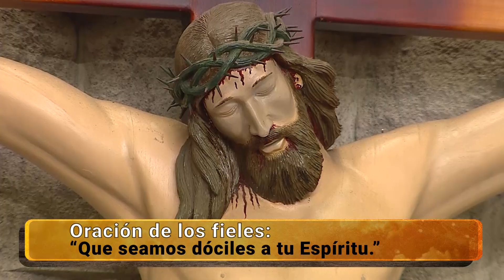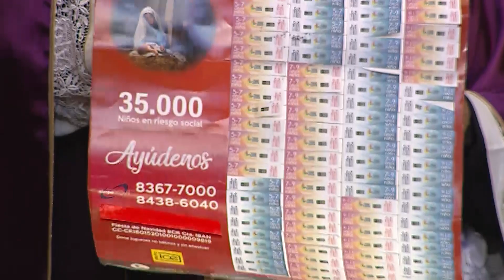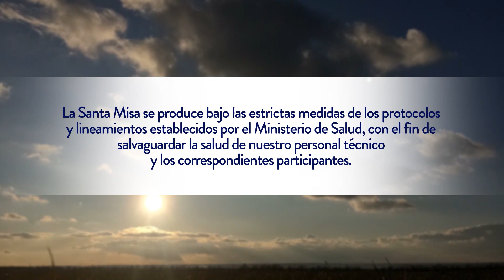Santa Misa - Domingo 19 Diciembre 2021